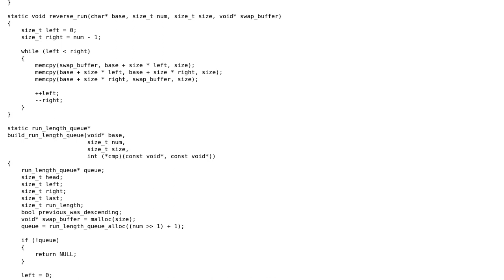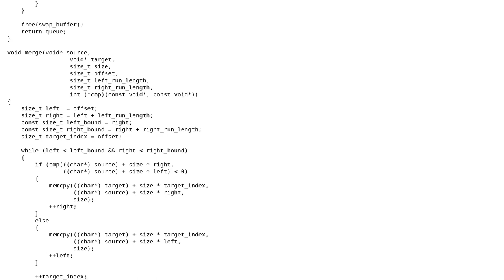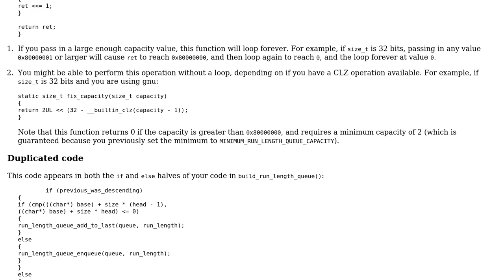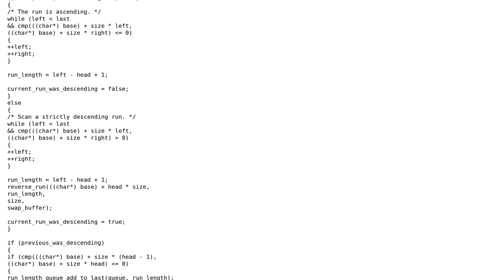Natural merge sort in C (3 Solutions!!)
Natural merge sort in C

With thanks & praise to God, and with thanks to the many people who have made this project possible! | Content (except music & images) licensed under CC BY-SA | Music | Images & others | With thanks to user vnp user ratchet freak user JS1 user coderodde and the Stack Exchange Network Trademarks are property of their respective owners. You are responsible for your own actions.